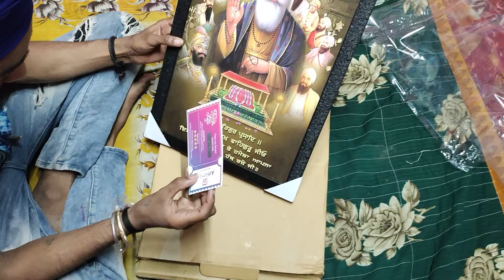guru nanak dev ji di photo online mgai bhot vdiya photo aai ji